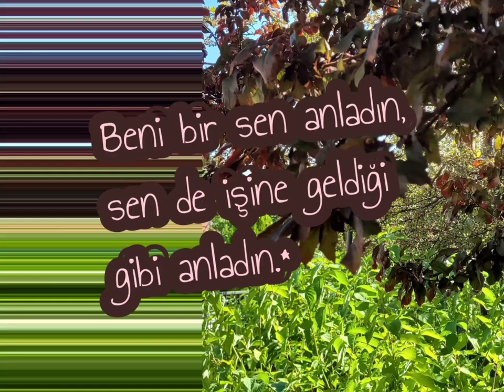Kırgın Bir Söz (Yazan ve Seslendiren:Ekrem Keyfli)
Sevdiği tarafından sevilmeyen sevdalının sevdiğine kırgınlığını anlattığım bu sözümü, seslendirmek suretiyle doğa görüntüsü ile birlikte paylaştım.